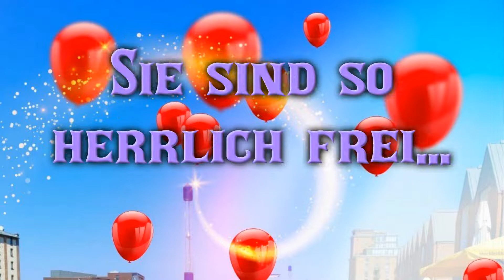Viele bunte Luftballons...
steigen zum Himmel hinauf !
Sie tänzeln unbeschwert dahin,
welche Richtung sie wohl einschlagen ?

Dieses romantische
Tagesvideo
wurde mit eigenen Aufnahmen von
Brommi Pascha
erstellt !!!

Glass-AnnoDominiBeats.